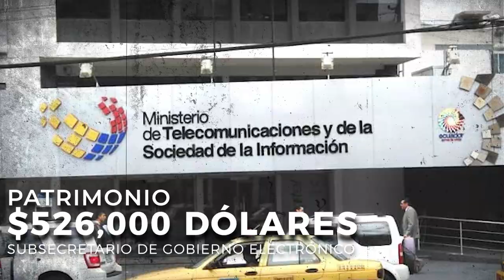|La Nota| - Elecciones 2025: El top de los patrimonios de los precandidatos presidenciales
ELECCIONES 2025

Segunda parte de nuestra investigación del patrimonio de todos los binomios que son precandidatos a la elecciones de 2025.

¿Cuál crees que es el que esta más billeteado?